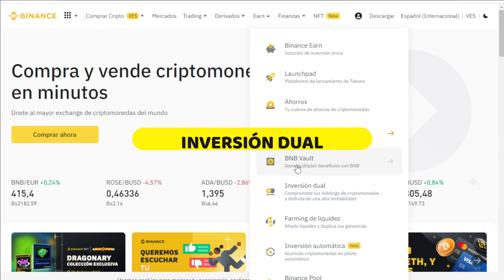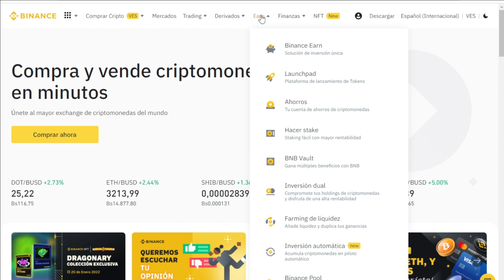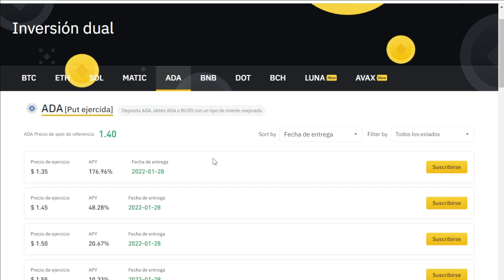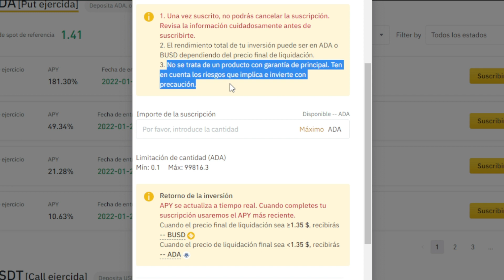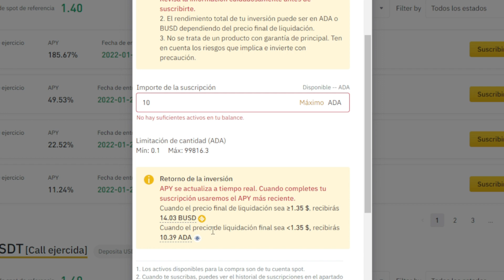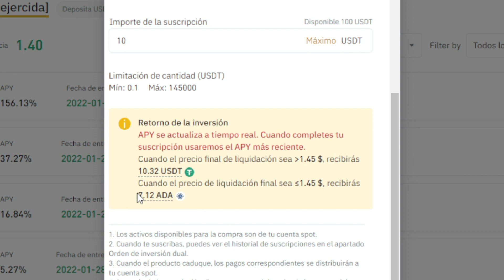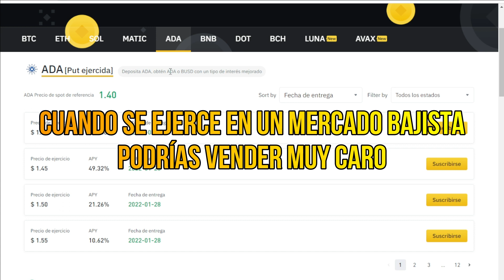¿QUÉ ES LA INVERSIÓN DUAL Y CÓMO FUNCIONA? GENERA INGRESOS PASIVOS FÁCILMENTE EN BINANCE EARN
Te gustaría generar ingresos pasivos sin importar que dirección tome el mercado?
Te explico la Inversión Dual de Binance de forma sencilla.

⚜️Visítanos en nuestras redes y obten información al instante⚜️